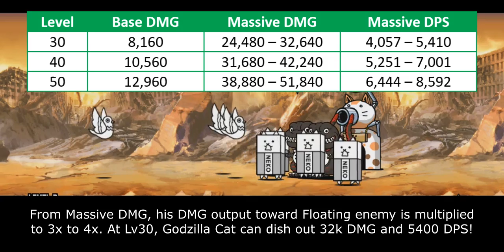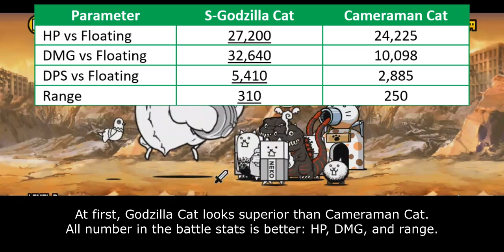The Battle Cats - Enter Shin Godzilla Cat!!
One thing I forgot to mention on the video. Godzilla Cat has Multihit 3x with small interval between them. It makes his DPS output a little bit unstable to what it's intended. It's another reason why he is worse than Cameraman Cat.

Table of Content:
00:00 - Godzilla to Rescue!
01:59 - Enter Godzilla Cat
04:27 - Cat Library Entry